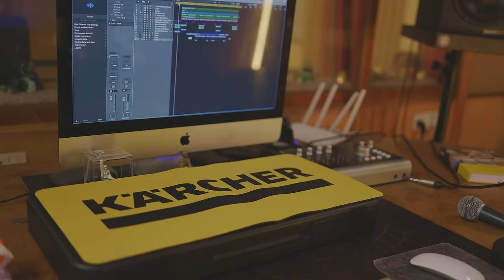Karcher India's First Music Video feat. Bring Back The WOW!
This unique blend isn't just about cleaning; it's about creating an experience.
We're transforming the mundane into the extraordinary, turning a simple household task into a celebration of cultural richness and cutting-edge technology.

Let's celebrate this exciting step forward as we continue to push boundaries and make Kärcher a beacon of ingenuity in the world of cleaning technology.

Audio Credits for Karcher Youtube

Singer: Vishakha Jha
Music/Mixing: Shobayy
Tabla: Gurpreet Arneja
Sitar: Muskan Malhotra
Guitars: Karan Mehrotra
Audio Mastering: Arvinder Nikku (Supersonic Studios)